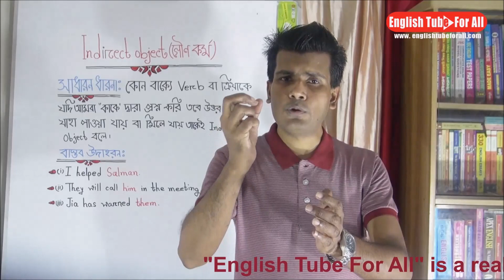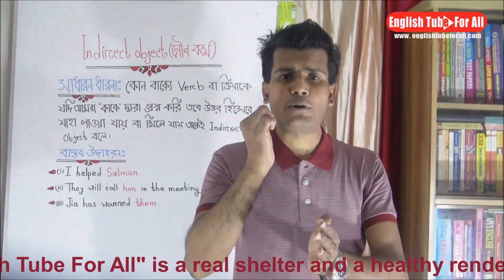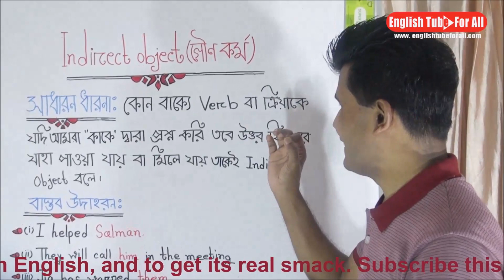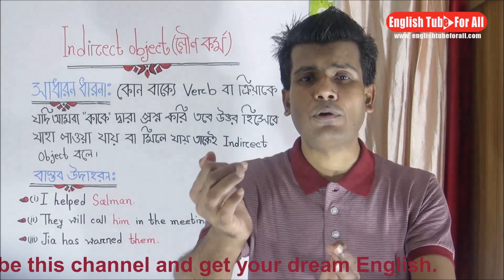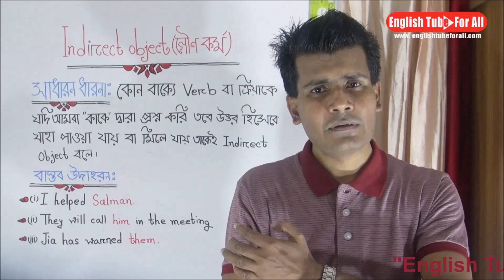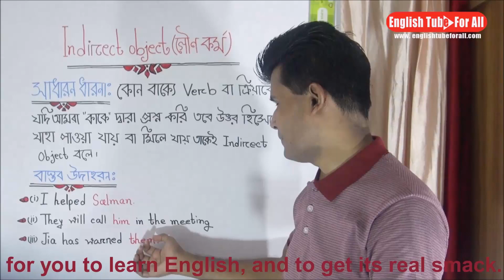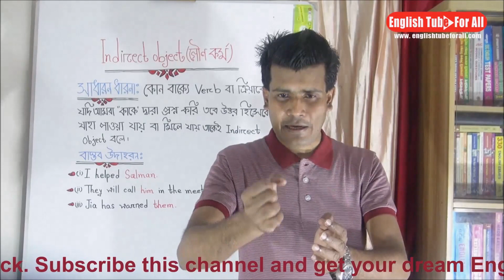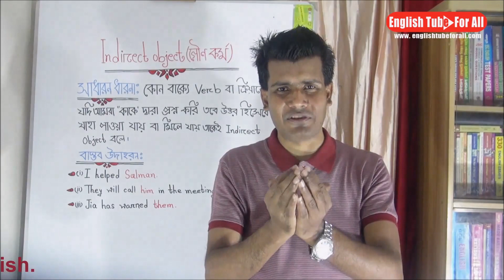Indirect Object চেনা Voice Change এর পূর্ব শর্ত।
This video is all about Indirect Object. Viewers will come to learn on the same very clearly.

All Facebook Pages:
H@mid's Care

The_Definition_of_Ind irect_Object#